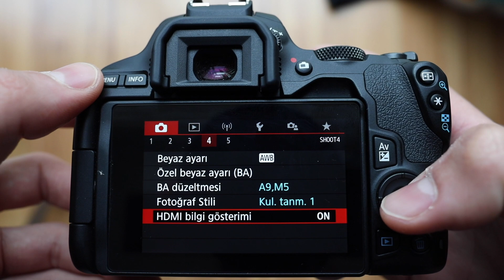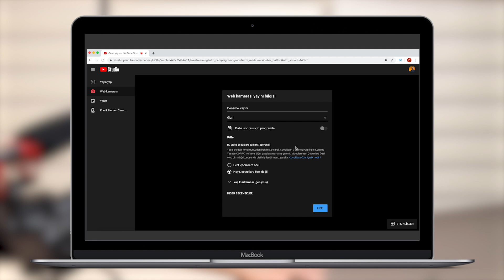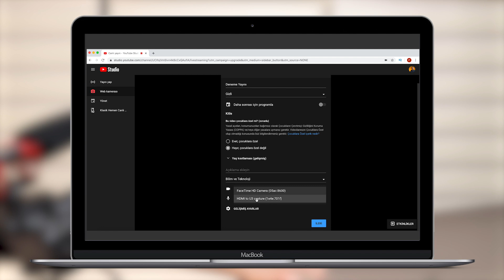En KALİTELİ CANLI Yayını Siz Yapın ! Canlı Yayın Ekipman Önerileri 2020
En KALİTELİ CANLI Yayını Siz Yapın ! Youtube Canlı Yayın iyi Ekipman Önerileri 2020
Sizler için hem Youtube hem de Twich üzerinden en kaliteli  canlı yayını yapabileceğinizi en ucuz şekilde hangi ekipmanlarla yapabileceğinizi sizler için derledim.

Kamera olarak 250D seçmemin özel bir sebebi var çünkü hem Clean HDMI hem de mikrofon girişi olan en uygun fiyatlı kamera Canon 250D. Bunların dışındaki ürünlerde hem Clean HDMI hem de mikrofon girişi bulunmuyor.  Ancak daha üst segmentlere çıktığınız zaman Canon EOS R ile de çekim yapabilirsiniz.

✅Canlı Yayın Ekipman Listesi:
✅Canon EOS 250D - 18-55m IS STM
✅Aten UC3020 Cam Link
✅HDMI Kablo